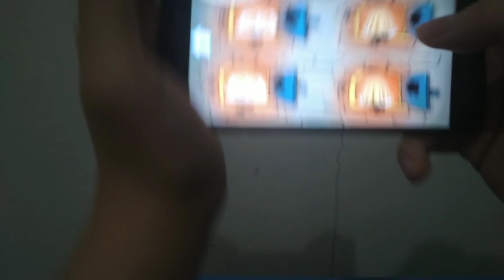Greedy bakery hut game very hard